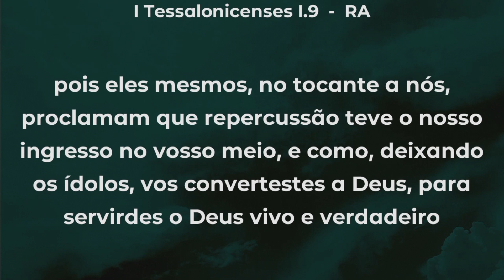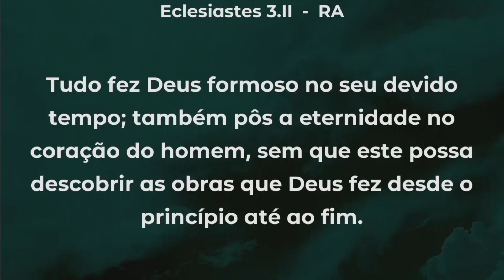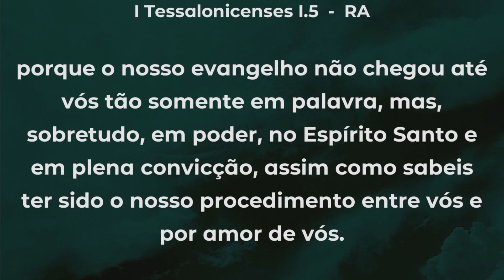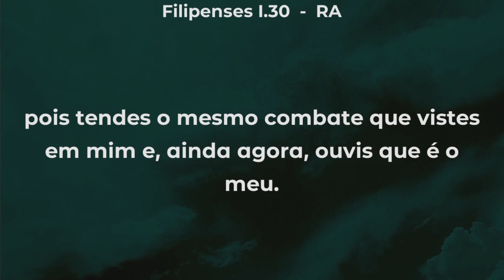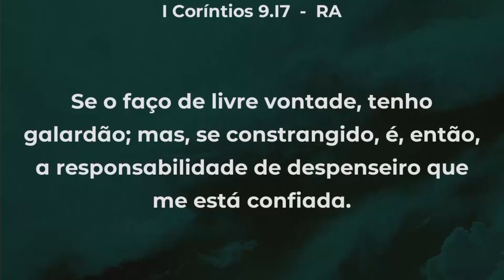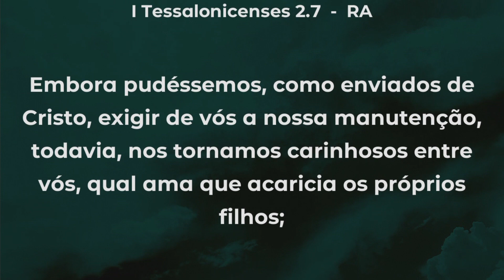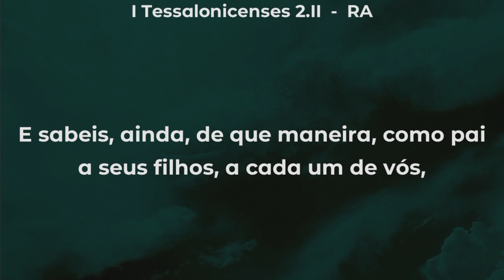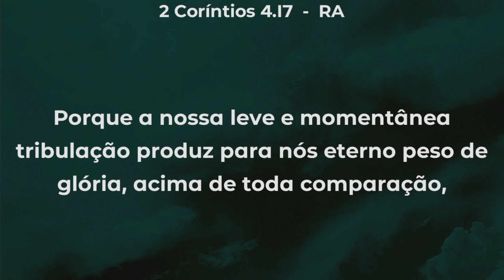Message 02 - Dieu nous appelle pour son Royaume et Gloire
Conférence internationale - Septembre 2020
Thème général: Dieu nous appelle pour son royaume et gloire
Lb. 1 Thes 2:12
Ezra Ma